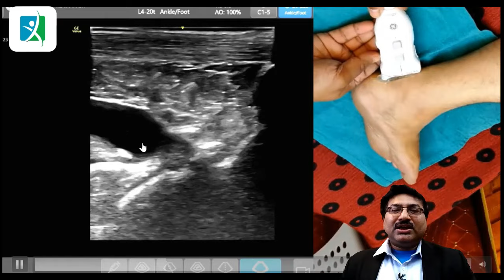Retrocalcaneal Bursitis: গোড়ালির ব্যাথা | Dr. Debjyoti Dutta | Bengali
আপনার কি গোড়ালির ব্যথা হচ্ছে? তাহলে আপনি সঠিক স্থানে এসেছেন! স্যামোবাথি পেইন ক্লিনিক, কলকাতা এর এই ভিডিওতে, ডঃ দেবজ্যোতি দত্ত একটি বৈশিষ্ট্যপূর্ণ চিকিৎসা পদ্ধতি নিয়ে আলোচনা করছেন - রেট্রো ক্যালকেনিয়াল বারসাইটিসের মাধ্যমে অল্ট্রাসাউন্ড-গাইডেড কর্টিকোস্টেরয়য়েড ইনজেকশন। এই ভিডিওতে তিনি ব্যাখ্যা করবেন কীভাবে এই নতুন চিকিৎসা পদ্ধতি দ্বারা আপনির ব্যথা ও অসুবিধা কমাতে সহায় হতে পারে। আপনির সকল প্রশ্নের জন্য তার সাথে সাক্ষাত্কার হয়েছে এবং এই উপকারী পদক্ষেপ সম্পর্কে আরও জানতে ভিডিওটি দেখুন। স্যামোবাথি পেইন ক্লিনিক - আপনার সুস্থতার দিকে একটি পথনির্দেশক!
Welcome to Samobathi Pain Clinic, Kolkata! In this informative video, Dr. Debjyoti Dutta takes you through the advanced treatment approach for Retrocalcaneal Bursitis. Retrocalcaneal Bursitis, a condition causing pain and discomfort in the heel, is now being effectively addressed through Ultrasound-Guided Corticosteroid Injections.
Dr. Debjyoti Dutta shares insights into this cutting-edge procedure, explaining how ultrasound guidance enhances precision in administering corticosteroid injections, providing targeted relief. Whether you are dealing with persistent heel pain or seeking to understand the latest advancements in pain management, this video is a must-watch.
Join us as Dr. Dutta discusses the benefits, procedure details, and outcomes associated with Ultrasound-Guided Corticosteroid Injections for Retrocalcaneal Bursitis. If you have questions or are interested in exploring innovative approaches to pain relief, don't miss this opportunity to gain valuable information.
Samobathi Pain Clinic - Guiding you towards a path of health and relief.